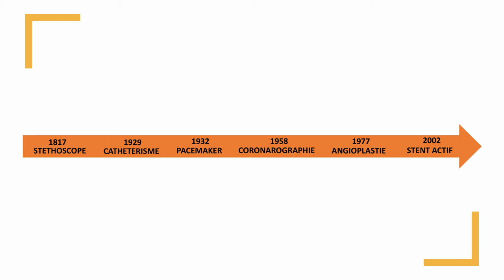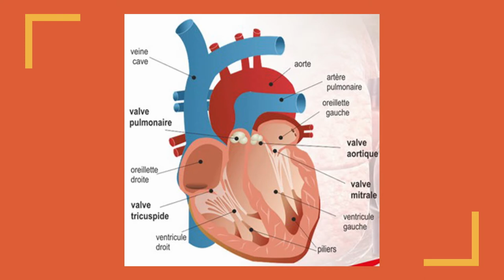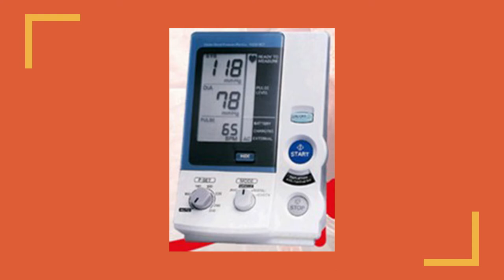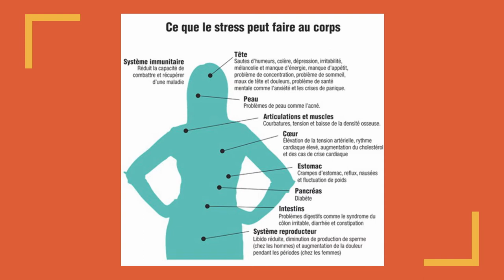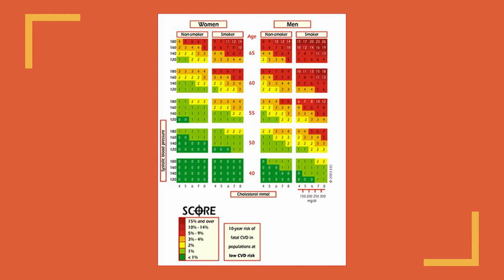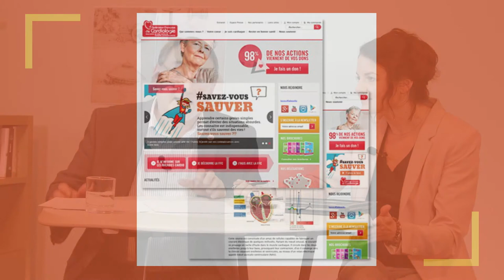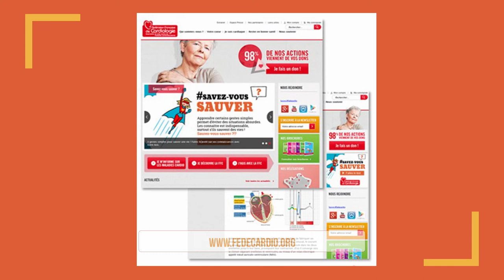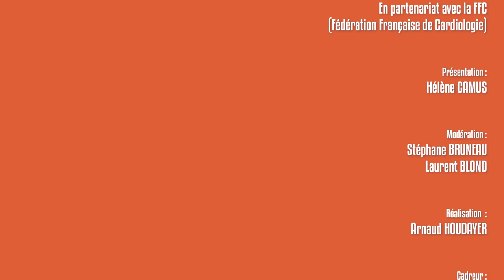Studio Domitys - En avoir le coeur net avec le Professeur Furber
Il bat chaque seconde en nous mais nous le connaissons mal. Comment fonctionne-t-il ? Comment en prendre soin ?

Dans le cadre du partenariat entre Domitys et la FFC, le professeur Furber, président de la Fédération Française de Cardiologie (FFC) nous éclaire dans ce Studio Domitys sur le cœur, nous parle prévention et recherche.

pour plus d'informations sur l'association.